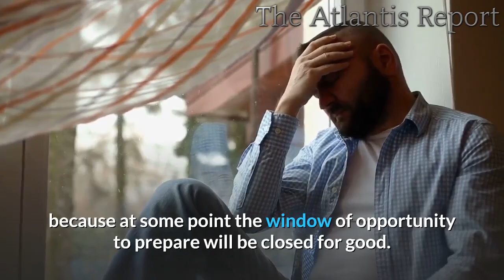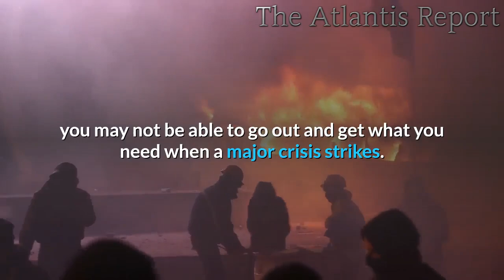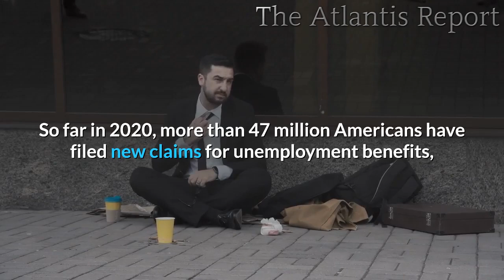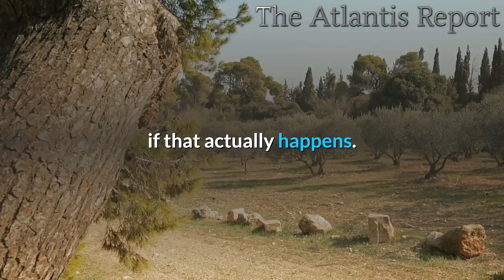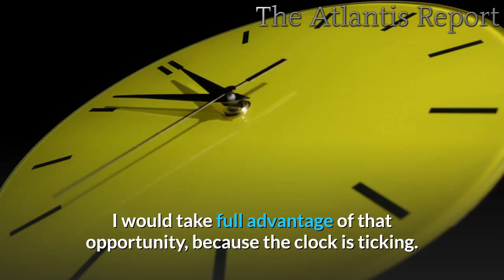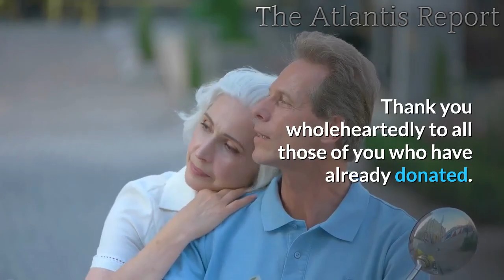Every American needs to become a Prepper during the second half of 2020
It has been on my heart to write this article for a few days, but I knew that it wouldn’t be easy to write.  2020 has already been one of the worst years in modern U.S. history, and it looks like the next six months are going to be extremely challenging as well.  But even though most Americans are expecting that things will return to “normal” in 2021 and beyond, the truth is that the “perfect storm” that we are witnessing is only in the very early stages.  All of the old cycles are ending, all of the bubbles are bursting, and we are starting to experience the consequences of decades of incredibly foolish decisions.  So even though the remaining months of 2020 will be chaotic, the truth is that things are going to get progressively worse as the years move along.  That means that you should use this period of time to prepare for what is ahead of us, because at some point the window of opportunity to prepare will be closed for good.